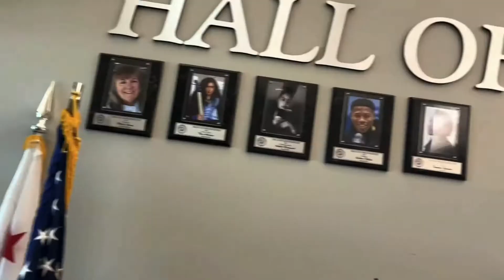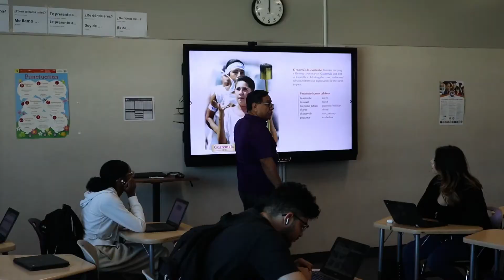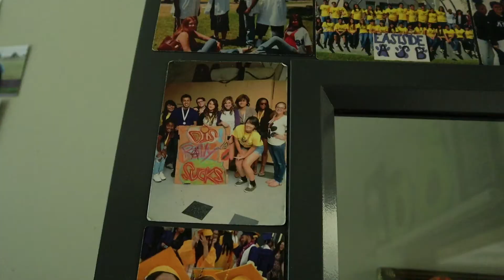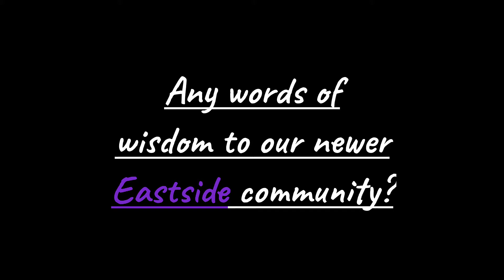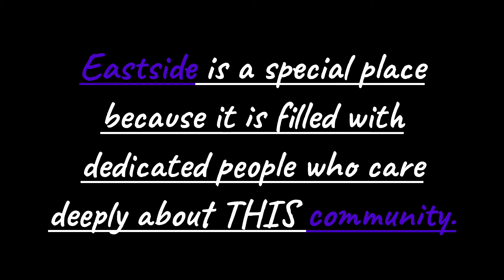Eastside Stories Episode 3- OGs